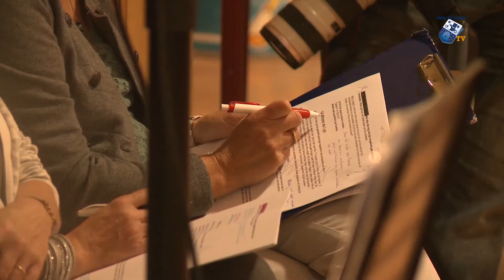Venrode telt af naar Hair - 29 september 2017 - Peel en Maas TV Venray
Op 17 en 18 november staat Venrode in de Schouwburg met hun musical Hair. Op de repetitie spraken dirigent Max Smeets, Marjo Weijers en Ine Verstralen over dit muzikale project.